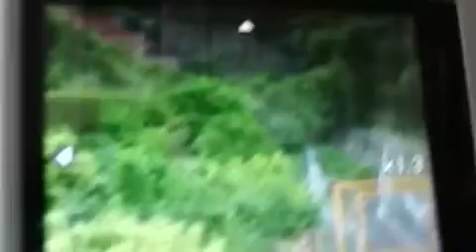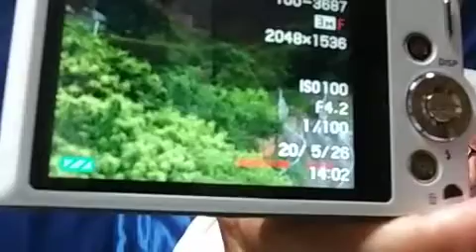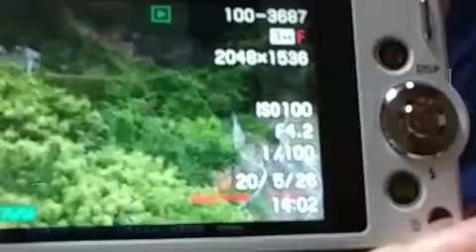[ツイキャス] 自分の命は自分で守り、家族の命も家族で守る。🚒 (2020.05.26)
自分の命は自分で守り、家族の命も家族で守る。🚒 (時事・ニュース・政治)
日時: 2020/05/26